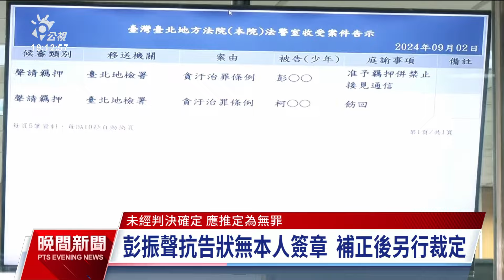京華城案北檢抗告成功 柯文哲無保請回遭撤銷發回｜20240904 公視晚間新聞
前台北市長柯文哲深陷京華城案風波，獲無保請回後，北檢提起抗告。高等法院今（4）日下午，裁定撤銷發回，也代表台北地院將再次召開羈押庭；而被收押的前北市副市長彭振聲，也透過律師提出抗告，則是因抗告狀未經他本人蓋章、簽名、捺指印，因此必須通知補正後，再另行裁定。